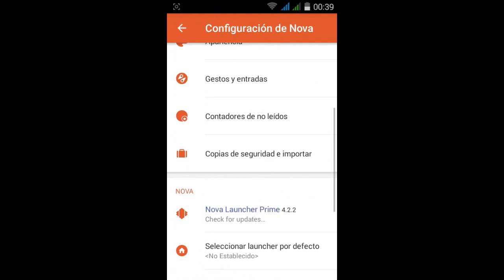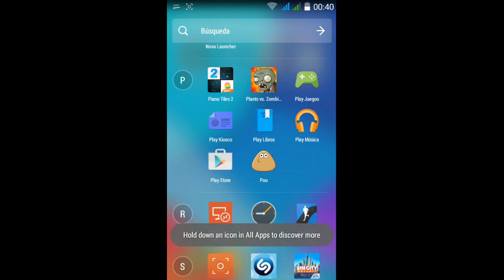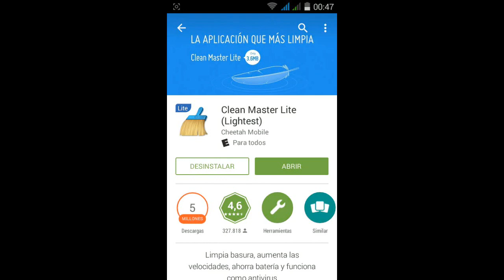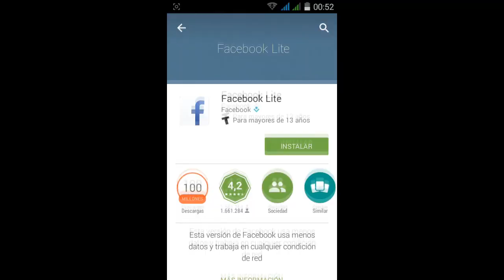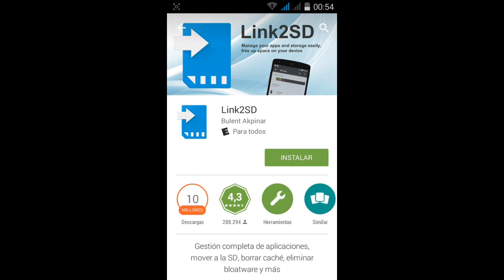Optimizar, Limpiar y Liberar Memoria RAM en Android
Hola, aprendiendo del video anterior, fue una pesadilla el tema de los links, se caían a cada rato o se acortaban aquí en la descripción. Así que para no pasar trabajo dejaré en un comentario los links. Rogaría que si llegan a haber bastante comentarios le dieran like al mío, así siempre esta al principio de todos.
Dejo los links aquí y en el comentario:
Aplicaciónes Recomendadas en el video:
Nova Launcher: